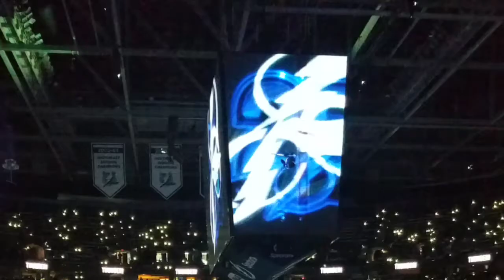Latest trip to Tampa For a LIGHTNING game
Tampa Bay Lightning versus Buffalo Sabres final home game of 2018